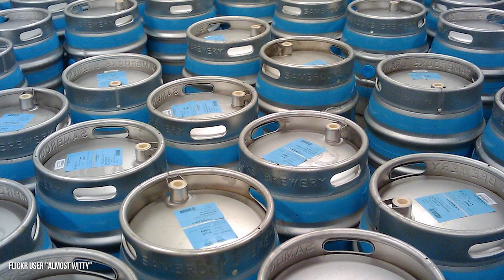Inside India’s Underwater Bullet Train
Welcome back, Richest fans! India is set to undergo one of their biggest train system updates. They are in the midst of creating multiple projects to improve their system and cut the travelling time down significantly. One way is by creating high-speed tracks with bullet trains from Japan. The other is by creating underwater tunnels across a raving river. And today, we’re going to explore both of these in detail. On top of that, we’ll see the concept for a floating sea tunnel stretching from India to the UAE. We’ll explore how each of the projects are coming along, and the facts behind them. Fun fact, all of these projects are even worth billions of dollars!

Now for the spoiler paragraph. If you like surprises, we suggest you stop reading and watch the video multiple times. We kick off by examining the bullet trains. We’ll see the locations that require this fast transport and the cost behind it. We’ll also see the proposed underwater tunnel for them. Next, we have the East West Metro tunnel that’ll be underneath the Hooghly River. After a massive accident, the tunnel is set to open by 2022. Then we have the tunnel between the two countries. It’ll also have water and oil pipelines attached for easy trading. But can be used by tourists and workers as well. In order to figure out the price, we’ll explore a similar idea that Norway has. Finally, we’ll briefly look at one of the most expensive train ticket tours in the world that covers Russia.

Written by: Jordy McKen
Narrated by: Adam Newmark
Edited by: Adam A.

CHAPTERS:
00:00 Intro
00:40 Underwater Bullet Trains
03:00 East West Metro Tunnel
05:06 India To The UAE